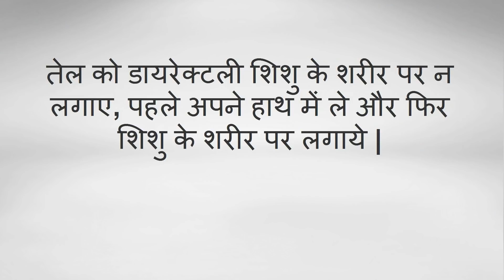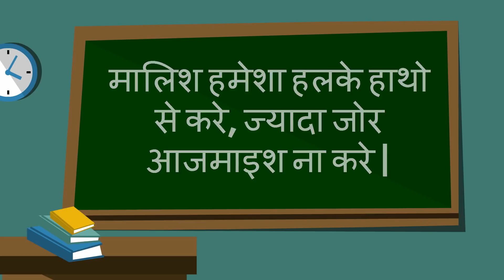मालिश करने का सही तरीका जिसे शिशु एन्जॉय करे/tips for baby massage so that baby enjoy it completely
मालिश करने का सही तरीका जिसे शिशु एन्जॉय करे/tips for baby massage so that baby enjoy it completely-- THis video will show you yips for baby massage.

5. Changes during Fifth month of pregnancy in Hindi/ Changes in mother during fifth month of pregnancy
7. Fat melting weight loss Drinks/ lose weight in 15 days/15 दिन में आसानी से वजन घटाए
8. What are the 5 signs and symptoms of labor pain in hindi/ क्या है प्रसव के 5 संकेत
12. Development in Baby during Fourth month of Pregnancy in hindi/ चौथे माह में शिशु का विकास
13. How to do Pregnancy test at home in hindi/how do i know i am pregnant
14. What to do During ninth month of Pregnancy in Hindi/प्रेगनेंसी के नौवे माह में क्या करे
About my channel Womencorner:
Hello Beautiful,